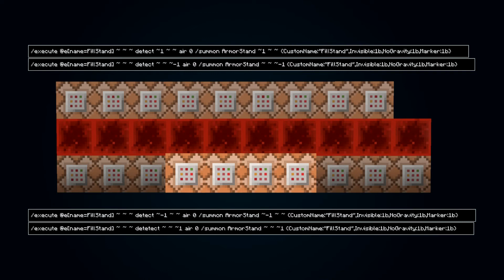World Edits Fill Command in Vanilla Minecraft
Audio was probably quieter then it should have been :V

An extremely useful relatively simple imitation of the fill command from World Edit. Its easy to use and simple enough to change the block type.

SCHEMATIC DOWNLOADS
-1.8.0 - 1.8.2 Supported (uses Marker tag)
NOTE: The schematic with marker tag is superior because stands without the marker tag do not render and cause less lag.